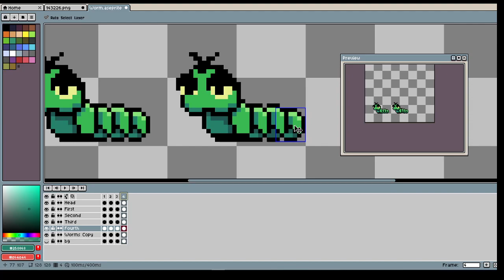pixel art animation worm - Quick tutorial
this is a quick tutorial on how to do animation worm :
the most important part is to create each body in sperate layer.
 this will make it easy to animate.

thanks